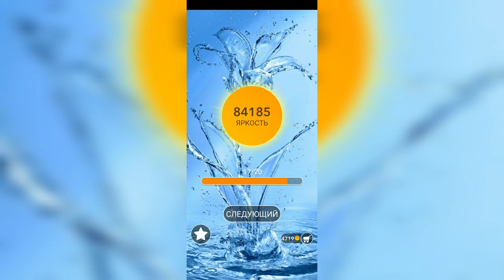Word / Слово Крест: Поиск русского кроссворда / Уровень 2127